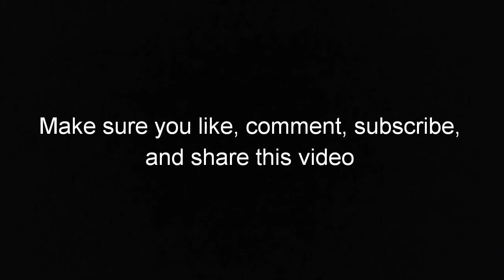Bmac's Hoopmixtape Vol.13 🏀⛹️‍♂️